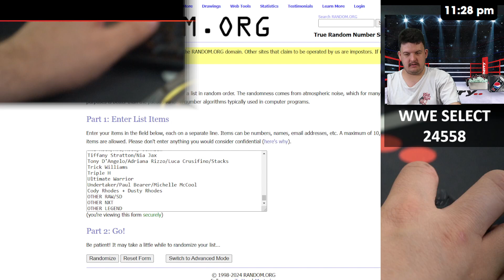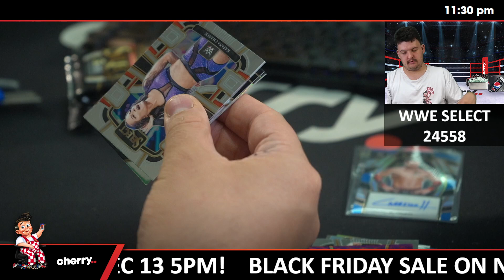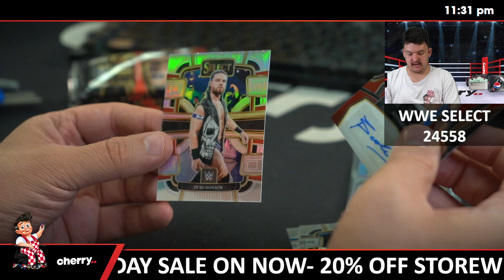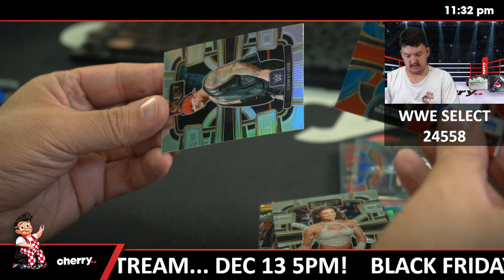2024 WWE Select 1-Box Break #24558 (Cody + Dusty Rhodes Giveaway) - Wrestler Team Based - Nov 29